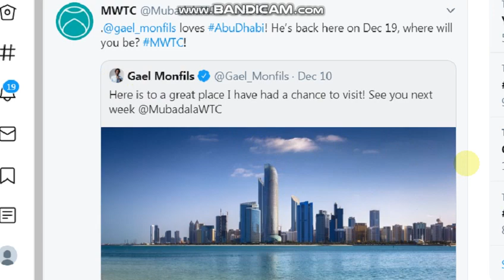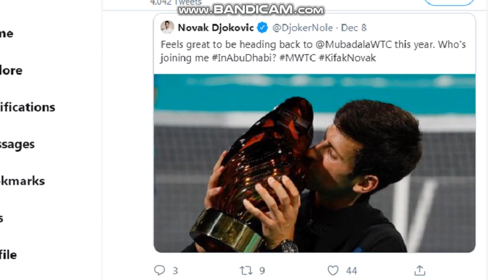Mubadala World Tennis Championship NADAL DJOKOVIC SHARAPOVA 19 - 21 Dec 2019